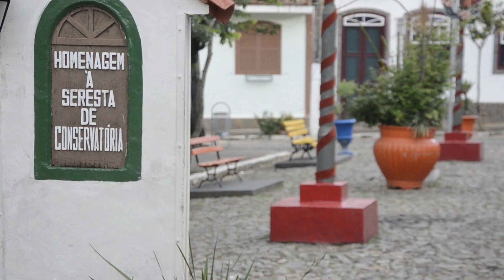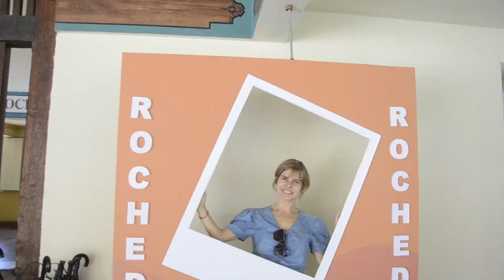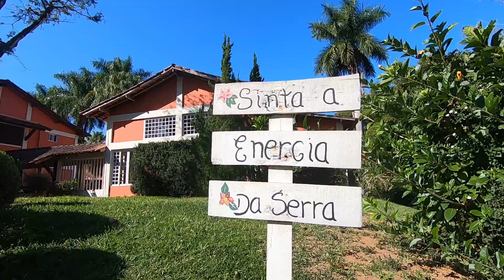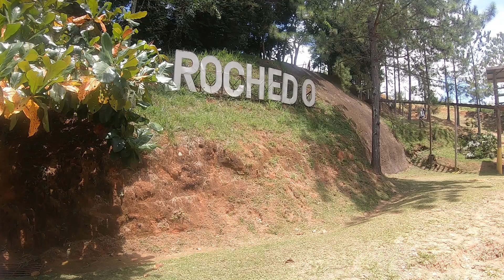Festa Junina do Hotel Fazenda Rochedo - Conservatória-RJ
Minha super dica de inverno e de hospedagem, com direito a uma festa junina super produzida.